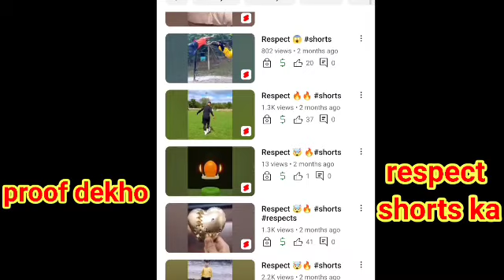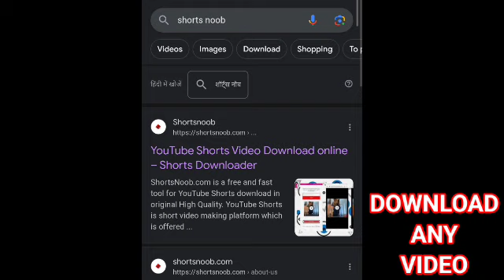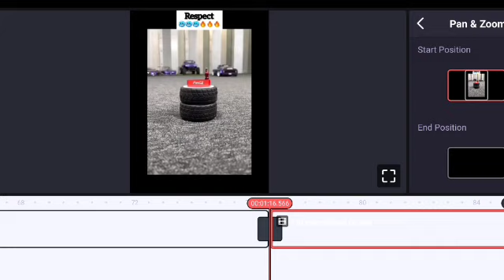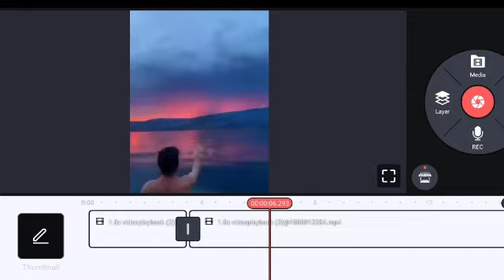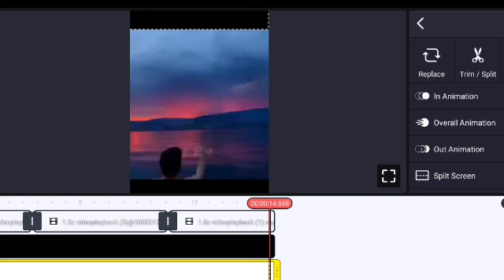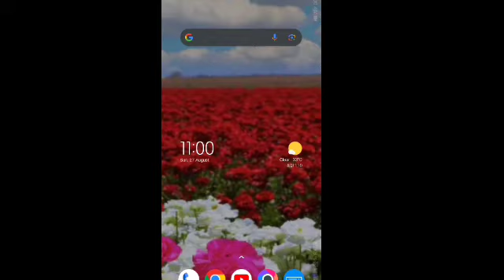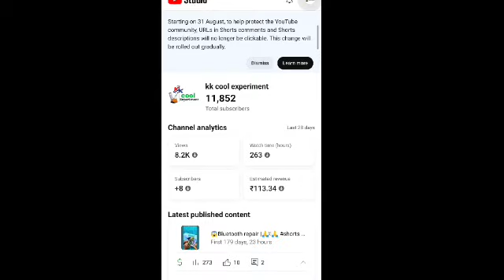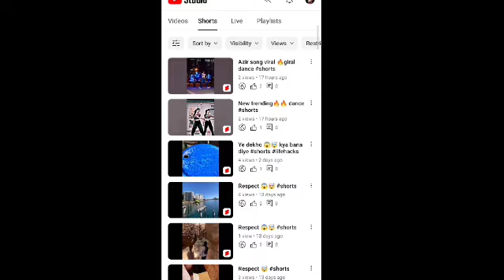Respect Video kaha se download kare | A to Z | How to download respect shorts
Respect shorts kaise banate hai | A to Z | process Respect shorts ke liye video kaha se laye How to download non copyright respect shorts

kk cool experiment